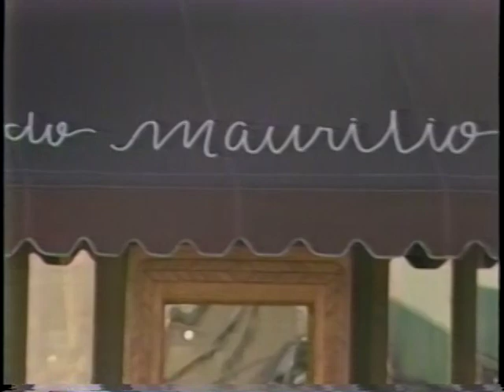"It's Your Future": Ada Harden Interviews Artist Amado Peña (1987)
In the 1980’s, native Austinite Ada Harden created, co-produced and hosted the cable access show “It’s Your Future,” intended to help students understand the various options and possibilities their career paths could take them. Harden interviewed professionals working in a variety of fields in the Austin area.

In this episode, aired January 29, 1987, Harden interviews artist Amado Peña. Harden and Peña discuss his early days as a teacher in Austin, how that experience influenced his artistic process and how and why his work has changed over time. Peña also discusses how the history, beliefs and practices of his native American heritage is incorporated into his artistic work, the role of art in society and why and how he chooses the materials and subjects he works with.

“It's Your Future” was produced by AISD Media Production Services and aired on the AISD cable access channel.

Digital Item Number: AR.2015.041.014